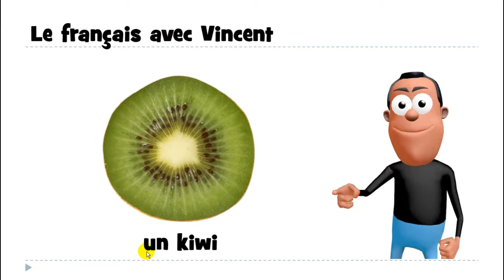Аз уча френски език # 1 mot # un kiwi